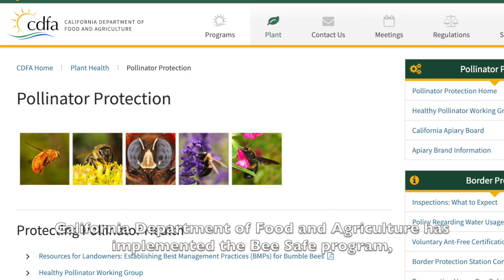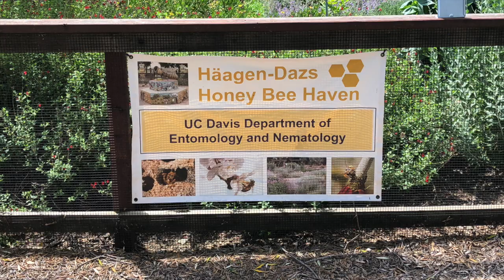CDFA’s Bee Safe Program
Many of our crops are dependent on pollinators. The Bee Safe Program protects beekeepers and bees from a number of issues, such as theft, pests and lack of forage.